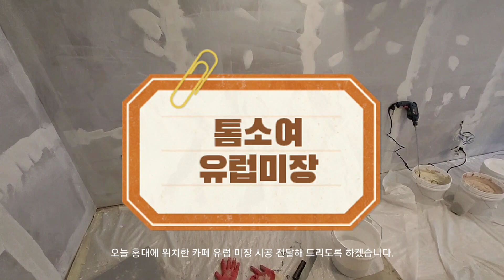[인테리어정보]미장이뭡니까? 톰소여 유럽미장 카페 셀프시공 어떻게 작업할까?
자재구매링크

차별화된 인테리어로 가게 매출 초극대화
직영공사로 저렴하고 완벽하게!!^^

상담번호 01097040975